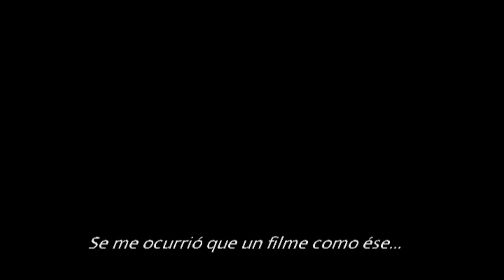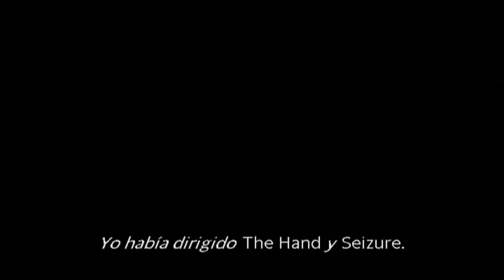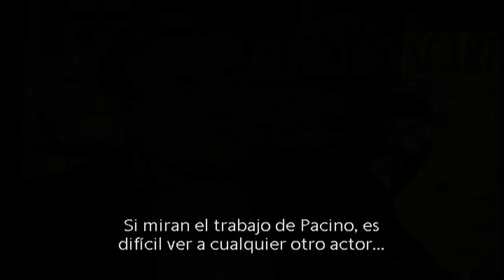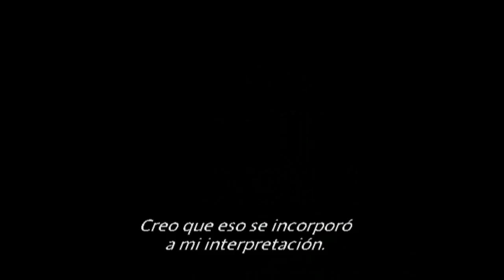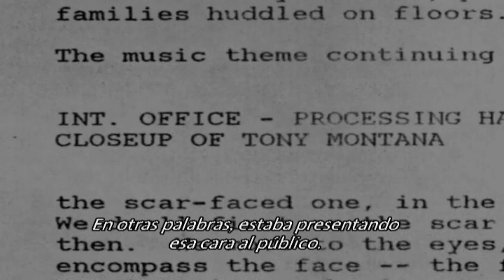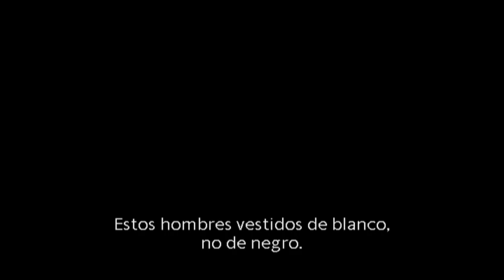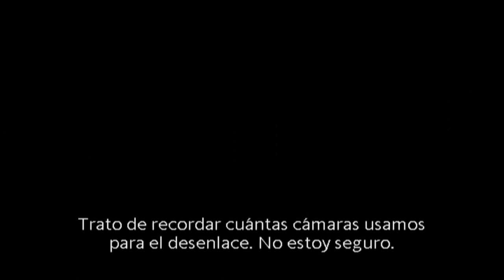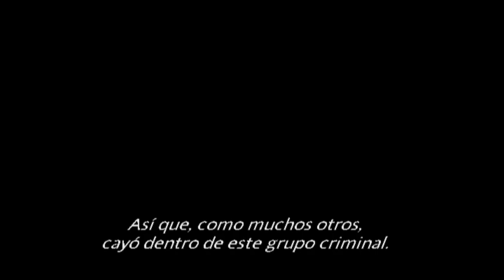"Scarface" Documental Detrás de Cámaras Subtitulado Español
Material detrás de cámara de "Scarface", el clásico filme de gangsters de 1983 protagonizado por Al Pacino y dirigido por Brian De Palma, en un documental dividido en tres secciones: El Renacimiento, las Actuaciones y la Creación.
Remake del clásico de mafia de Howard Hawks, de 1932.

00:00 | El Renacimiento
10:10 | La Actuación
25:17 | La Creación